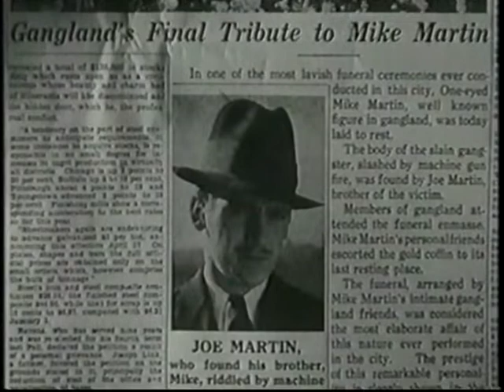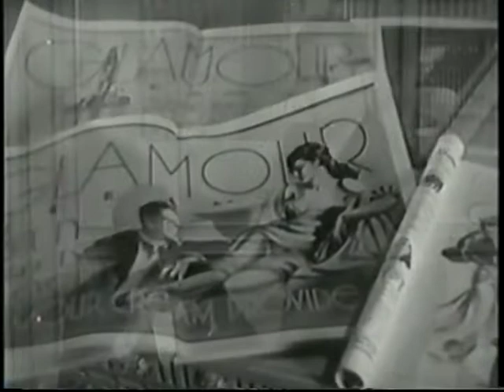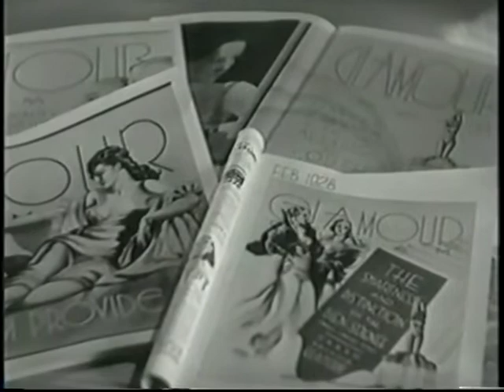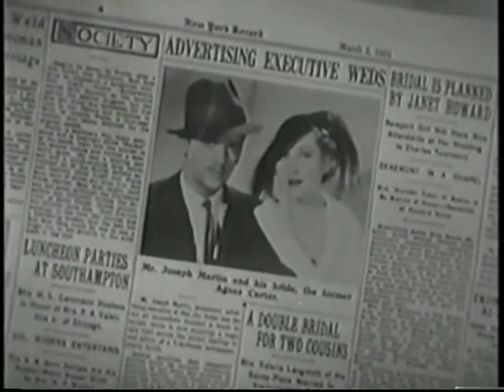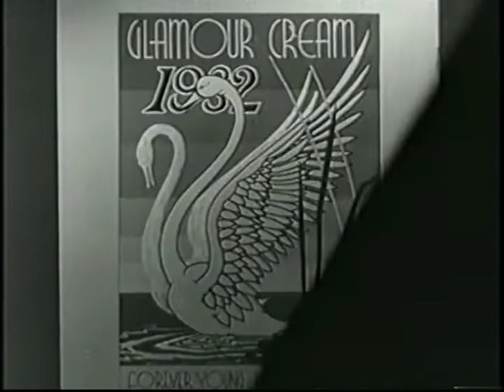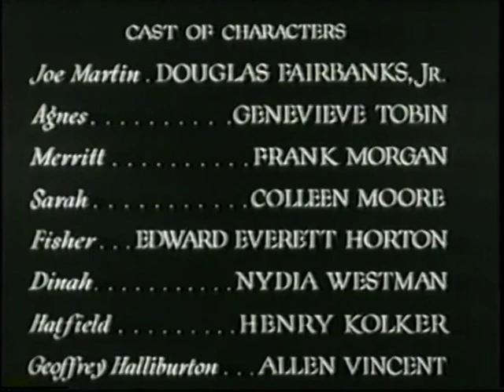Success at Any Price (1934)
He made a million dollars and a lot of dames...